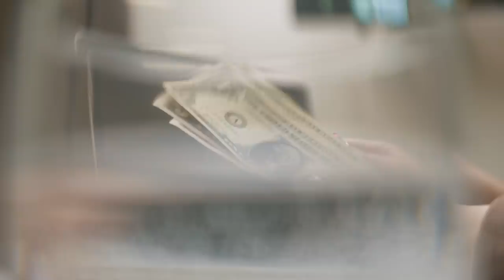🔥😱 ¡LA VERDADERA HISTORIA de MARTIN VACA y todo sobre sus POLEMICAS! | Turbo Historias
Martin vaca historia
martin vaca quien es
martin vaca mexicanicos
martin vaca enojado
martin vaca antes